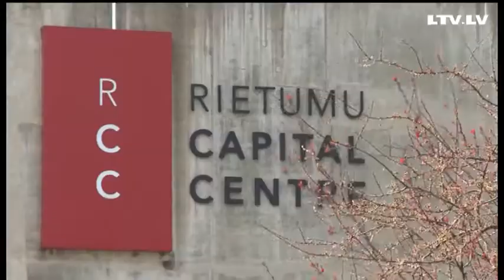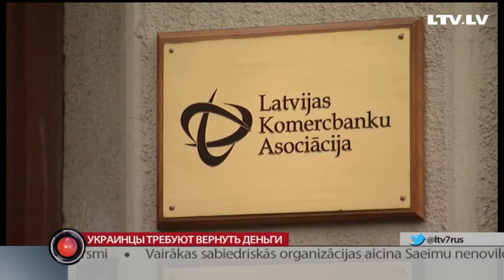Украинцы требуют вернуть деньги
С редакцией «Русского вещания» связалась группа украинских предпринимателей. У них открыты счета в латвийском Rietumu banka. Украинцы озабочены тем, что не могут воспользоваться своими деньгами. Подробности у Даниила Смирнова.